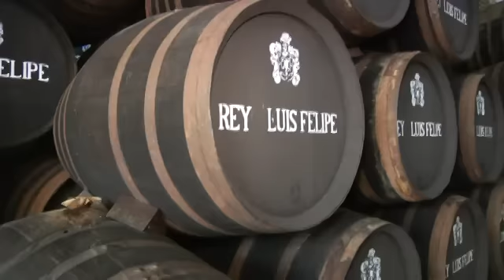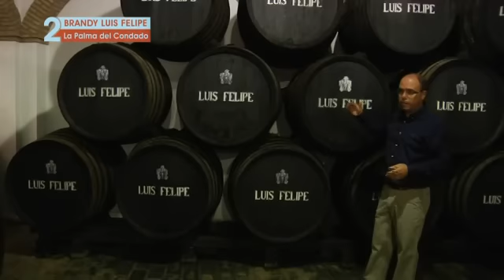10 Razones para ir a La Palma del Condado (Razón 2)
Programa 52: Diez Razones para ir a La Palma del Condado